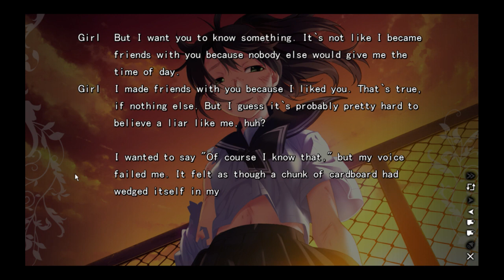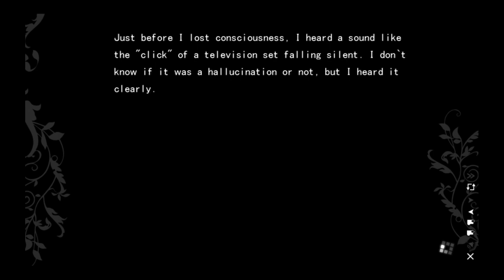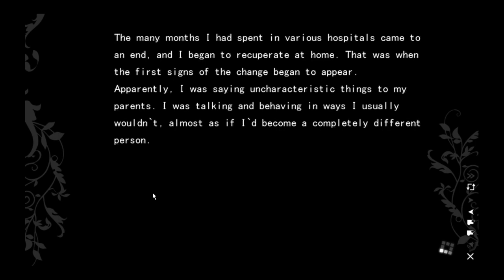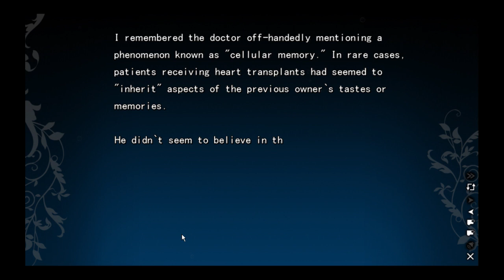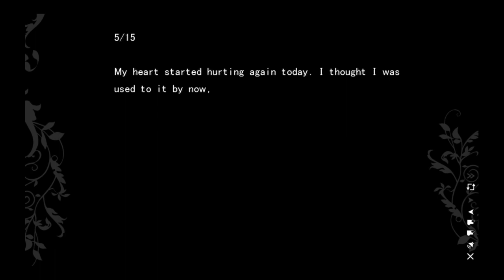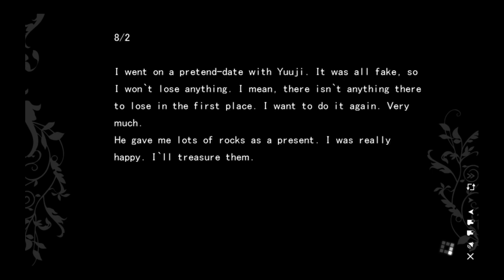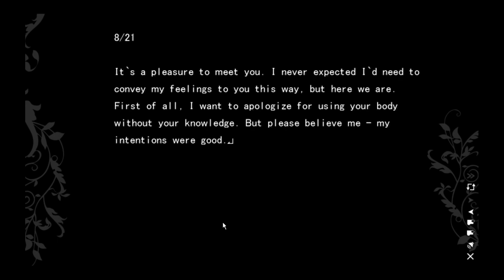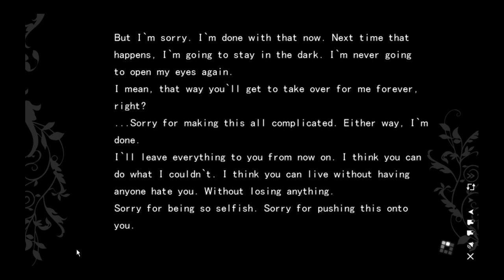Wha-tsun the Box? | The Fruit of Grisaia - Michiru Route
THIS EPISODE CONTAINS MATERIAL THAT MAY NOT BE SUITABLE FOR ALL VIEWERS. DISCRETION IS ADVISED.

Bookend Gaming: The Fruit of Grisaia
Michiru Route: Episode 8 - Wha-tsun the Box?

After wrapping up the tale of Michiru's past, a decision must be made about her future. She begins being cryptic and her goodbyes seem like more than normal goodbyes. At least everything is Hrm-ing again. Let's get back on track and figure out how to help another girl. We also need to figure out where this all takes place in the BGVN Tsuniverse. I mean... universe.